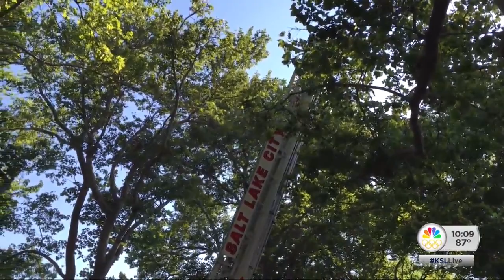SLC Fire Department returns hawk to nest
Firefighters situated their truck and safely returned a hawk to its nest after falling out of it.